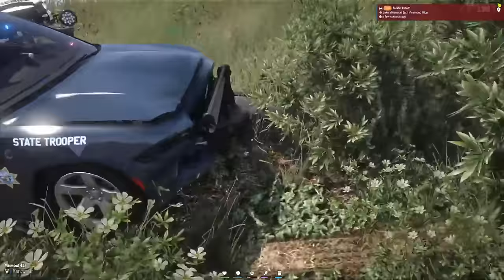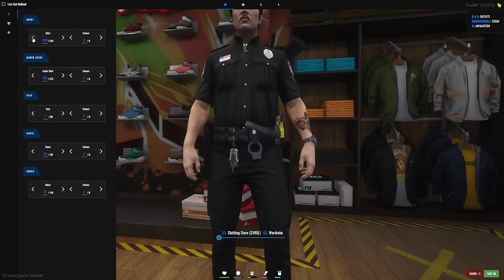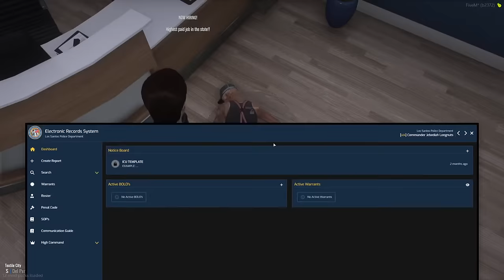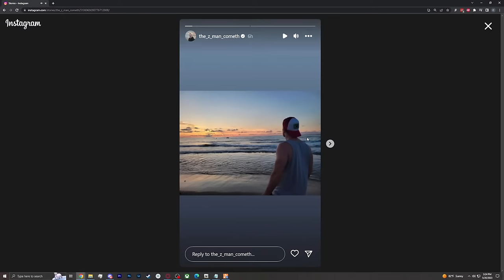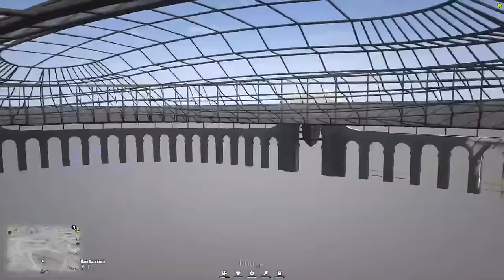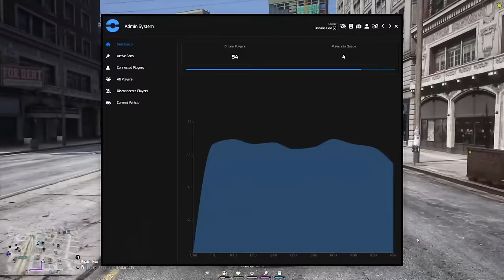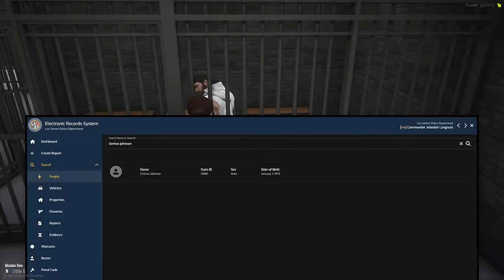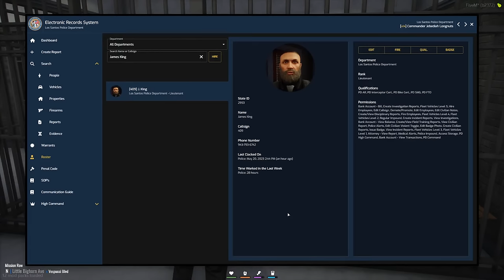The Police Got New Toys... GTA 5 RP